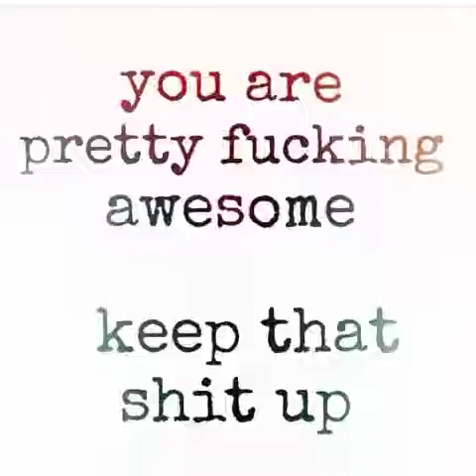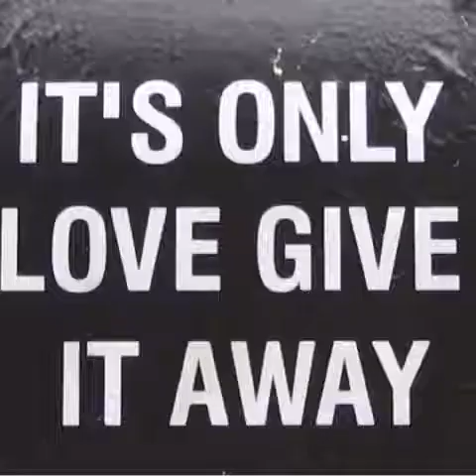VIPE IT, RESI: TAKE IT PINK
RESI STIEGLER we are cheering you ON. Jackson Hole is rooting for you and we know you will VIPE THIS and TAKE IT PINK! CRUSHIT at SOCHI 2014. You're a SMOKESHOW, BABY.

Jackson Hole